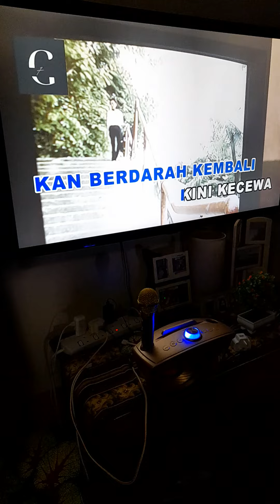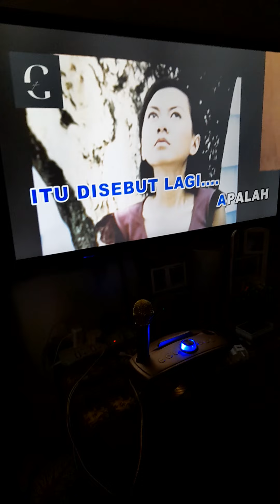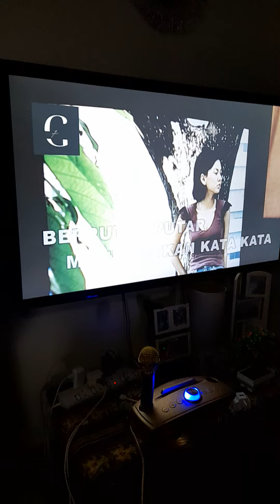Rindu bayangan OA Asna